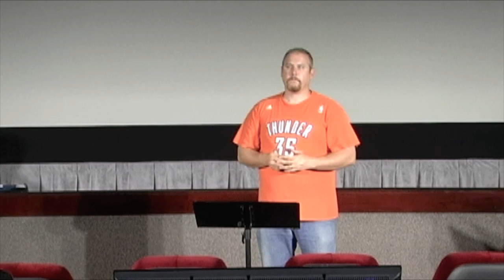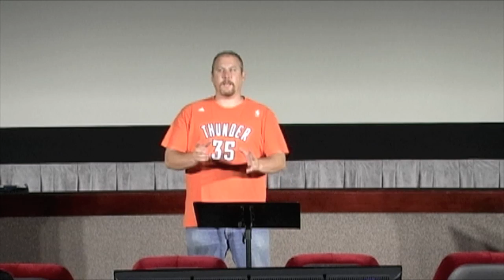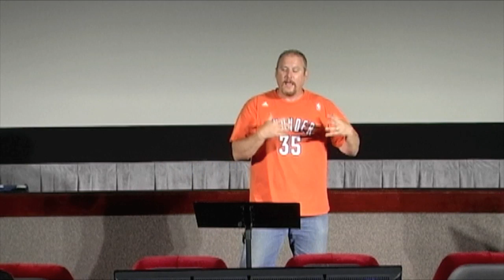More Than A Fan - Wk 2 (An Open Invitation)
Part 2 of our Fall series "More Than A Fan".

Fellowship is a new church in south Oklahoma City. We are building a church that the unconnected would like to attend. We believe that life's too short to walk alone so come on and join us. We meet Sundays @ 9:30am at the awesome Warren Theatre.